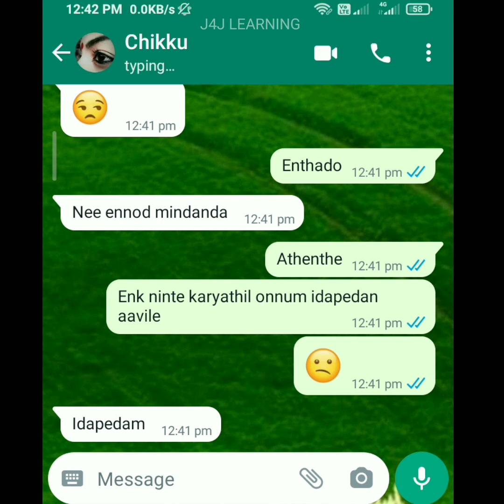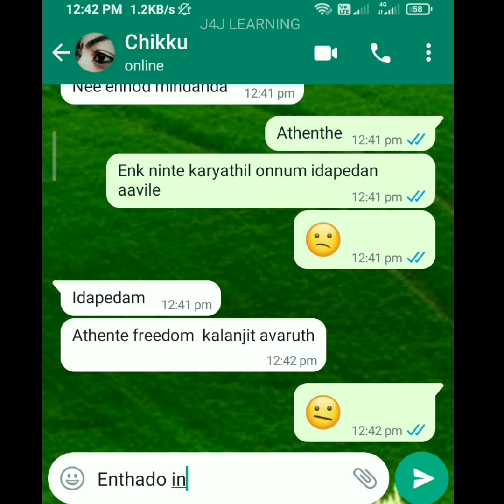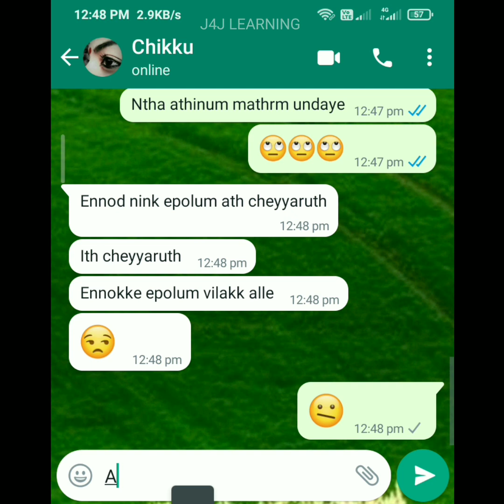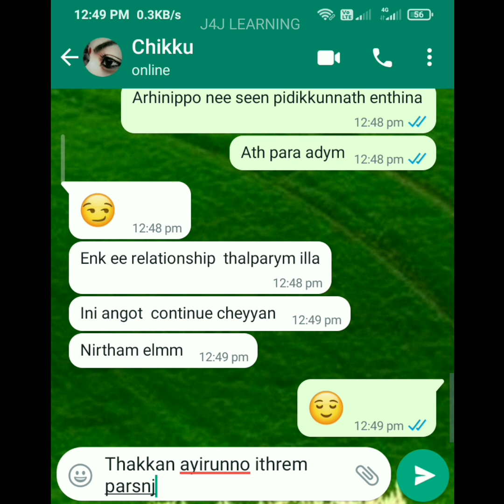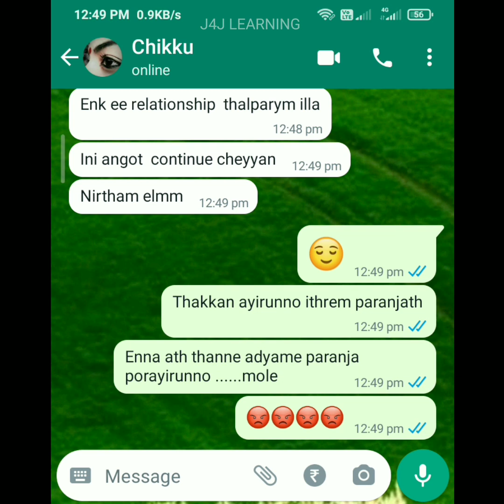😖എന്നോട് അത് ചെയ്യരുത്😢 Love Breakup chat😭Lovers sad WhatsApp chat 🥰